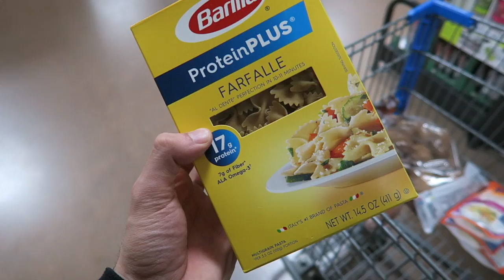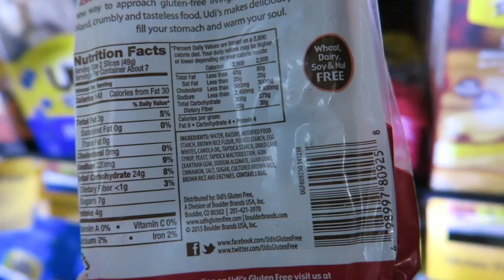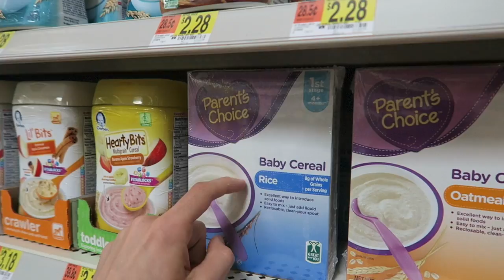Diário #183 - ESTRATÉGIAS QUE USO PARA SUBIR NO PALCO!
Neste diário eu respondo as dúvidas de você sobre o que eu faço para competir no fisiculturismo.